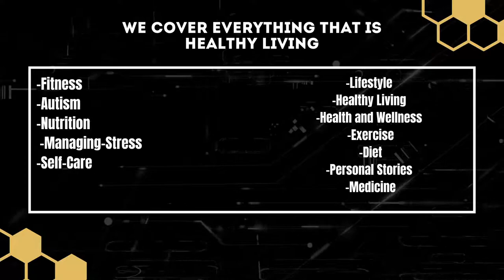How To Power Up Your Brain Wtih Rina Lang | CrazyFitnessGuy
Do you feel like you could use a mental tune-up? Are you looking for ways to power up your brain? If so, this video is for you! In it, Rina Lang discusses some easy and fun ways to give your noggin a boost. Watch now to learn how to improve your memory, focus, and mood!

Follow & Connect With CrazyFitnessGuy

Follow & Connect With Jimmy Clare